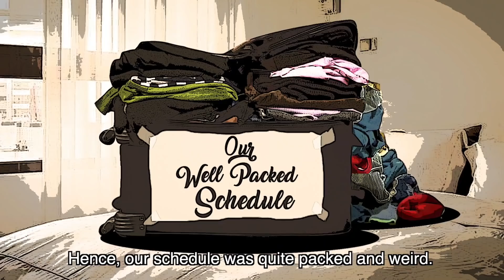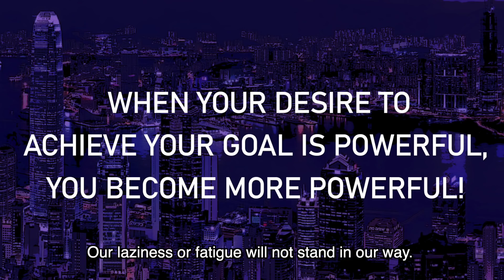GP STORIES 02 | RUN GP RUN | GOVIND PADMASOORYA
These are not my reel life stories but my real life stories!